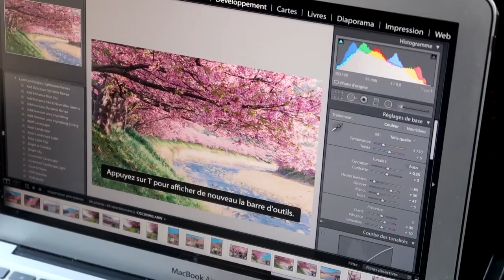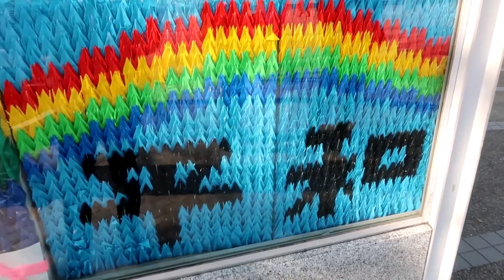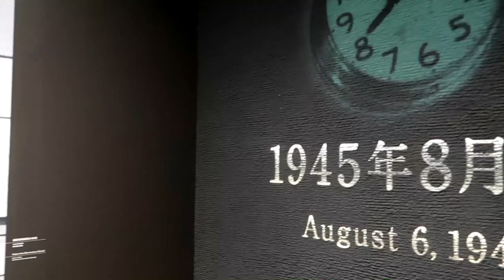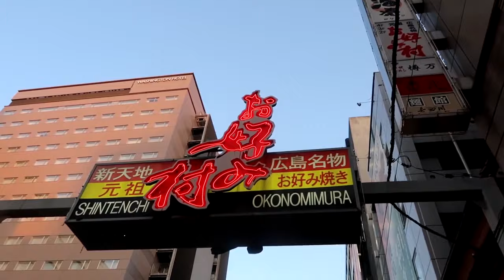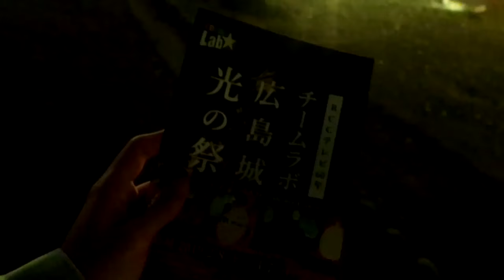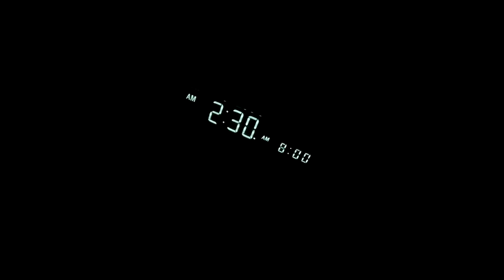Un giorno che non sarà mai dimenticato in Giappone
Il 6 ed il 9 Agosto sono due giornate che non possono essere dimenticate dai giapponesi. Il mattino del 6 agosto 1945 alle ore 8:15 infatti l'aeronautica militare statunitense sganciò la bomba atomica "Little Boy" sulla città giapponese di Hiroshima, seguita tre giorni dopo dal lancio dell'ordigno "Fat Man" su Nagasaki.

Un atto che ha portato alla morte 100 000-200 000 persone, quasi esclusivamente civili.

Conoscete la storia di Sadako?

Sadako Sasaki è una giovane ragazza che morì di leucemiaa seguito delle radiazioni emanate dalla bomba atomica sganciata su Hiroshima.

Poco prima di morire, ella ebbe una visione che le suggerì di creare mille gru. Una tradizione giapponese dice che se si crea un migliaio di gru, è concesso realizzare un desiderio. Il desiderio di Sadako era quello di avere un mondo senza armi nucleari. Migliaia di gru origami provenienti da tutto il mondo vengono offerte e deposte intorno al monumento. Un'altra antica tradizione giapponese dice che chi si inchina davanti a mille gru può realizzare un desiderio.

«これはぼくらの叫びです これは私たちの祈りです 世界に平和をきずくための»

«Questo è il nostro grido, questa è la nostra preghiera: per costruire la pace nel mondo.»

Compreso l'effettivo potere distruttivo della bomba, Albert Einstein e Leó Szilárd, criticarono molto quest'attacco.

Szilard, sostenne:

«Se i tedeschi avessero gettato bombe atomiche sulle città al posto nostro, avremmo definito lo sgancio di bombe atomiche sulle città come un crimine di guerra e avremmo condannato a morte i tedeschi colpevoli di questo crimine a Norimberga e li avremmo impiccati.»

Nei giorni precedenti molti scienziati sostennero che il potere distruttivo della bomba poteva essere dimostrato senza fare vittime, per esempio sganciando la bomba in una zona non abitata del Giappone come "avvertimento" nei confronti del governo giapponese.